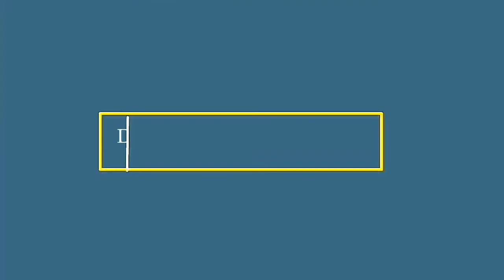Preeti ki Shaadi II rasme lagan phere🎉🎉🎊🙆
hello everyone aap sbhi kesiy ho I hope aap sbhi bhut achiy ho aaj m aap sbhi kay sath life of Preeti ki marriage khuch rasme lagan phere  ki kuch pics shair kr rhi hu achi lgaiy to like comment share subscribe krn